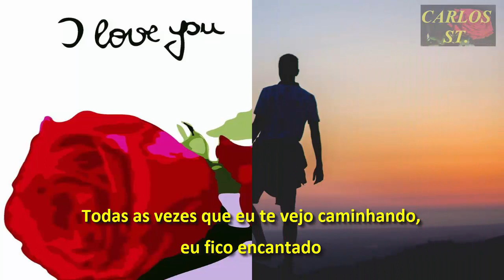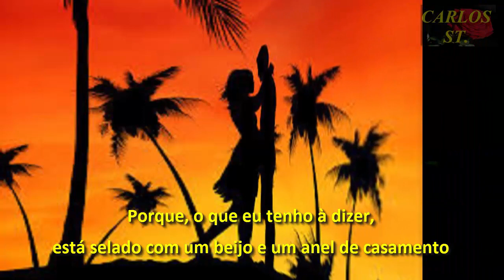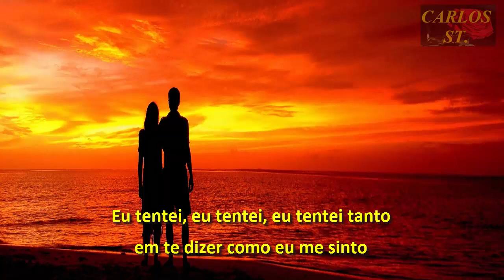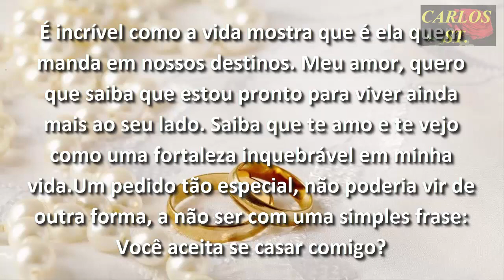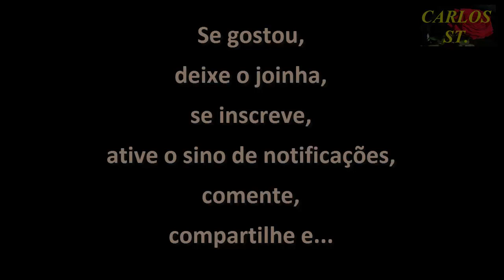ROGER TROUTMAN FEAT ZAPP - I WAN TO BE YOUR MAN (Tradução pt br)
Se gostou deixe o joinha, se inscreve , ative o sino de notificações, comente e compartilhe.